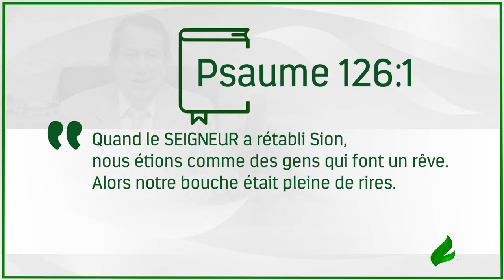Retournez sur le Chemin! - Français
Toutes les fois où vous sentez que vous vous éloignez de la présence de Dieu, faites-Lui vite cette demande. Ne négligez pas d´écouter cet enseignement.